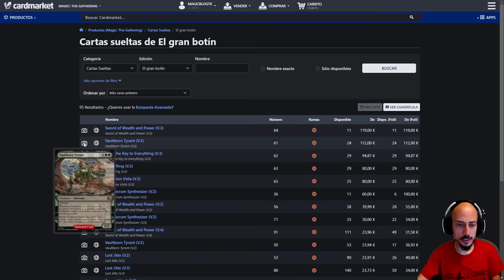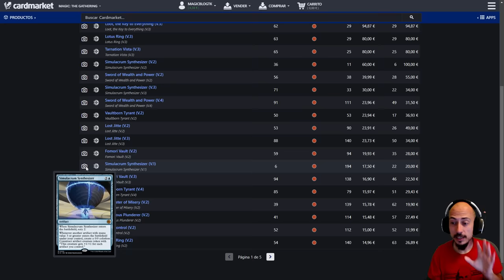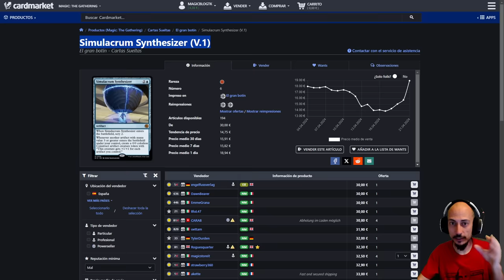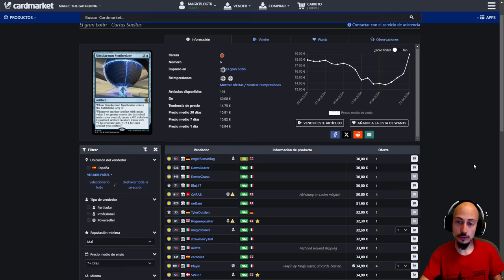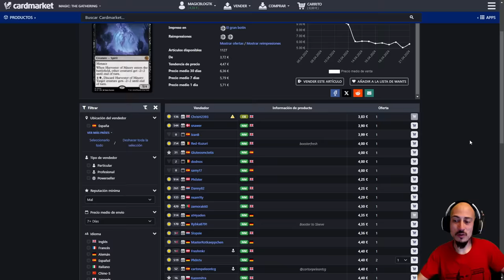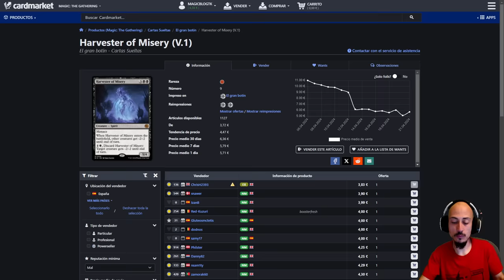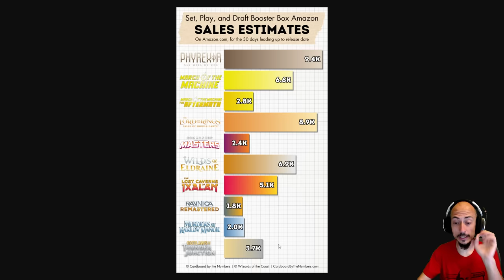LLEGAN LAS ULTRA RARAS A MAGIC